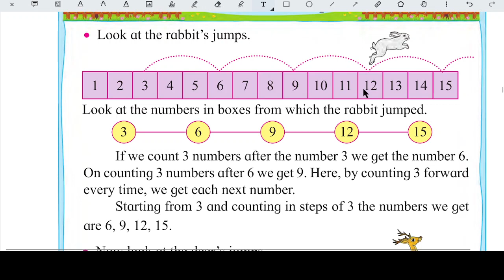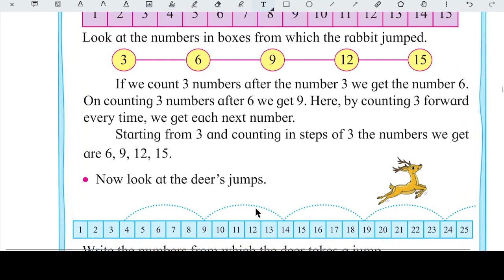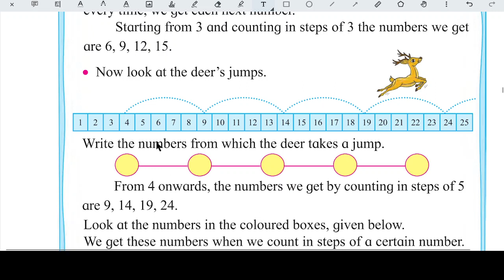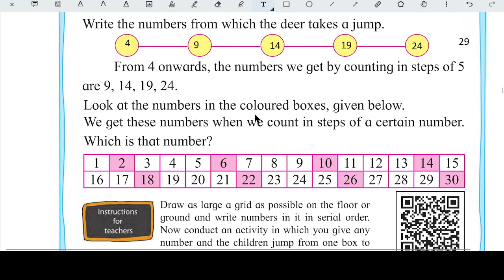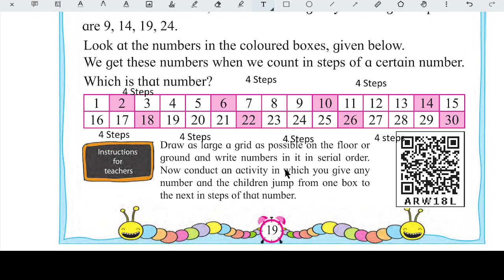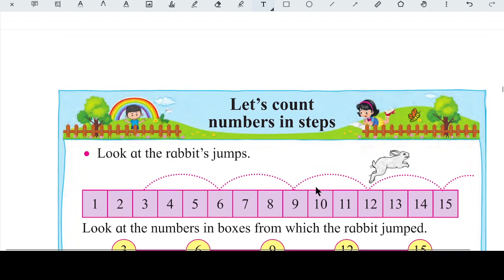Std 2 Maths (Part One): Let's Count Number In Steps | Maharashtra SSC Board | SSC Class 2 Syllabus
Std 2 Maths (Part One): Let's Count Number In Steps | Maharashtra SSC Board | Free Online Class | SSC Board Class 2 Syllabus | Complete Chapter Guide | Apna Online School |